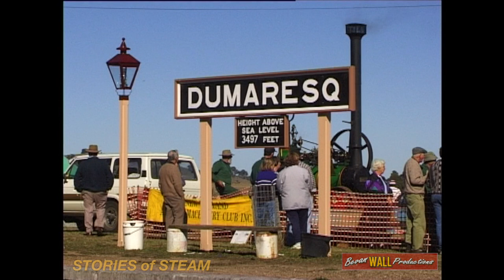Steam locomotive 5910 hauling freight & tour shuttles between Armidale and Dumaresq - June 1997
Scenes recorded on Sunday June 8th, 1997, of steam locomotive 5910 hauling cement wagons which had been stabled in the loop at Dumaresq back to Armidale so that it could run around shuttles that it will be working between Armidale and Dumaresq for the rest of the day.